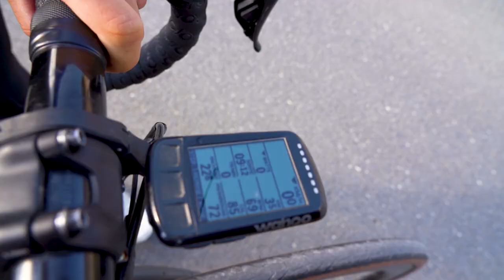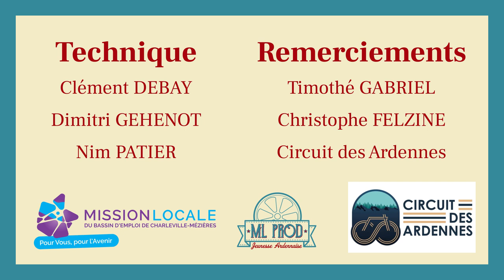Timothé Gabriel - Jeune Cycliste Ardennais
Suite à l'épreuve du Circuit des Ardennes s'étant déroulée lors du printemps 2023, l'équipe ML PROD Jeunesse Ardennaise est allée interviewer l'un des coureurs: Timothé Gabriel.
Ce jeune cycliste ardennais nous parle de son parcours, de sa passion pour le vélo, ainsi que de son ressenti sur la course et son expérience.
Un grand merci à lui pour sa participation et son témoignage, ainsi qu'à Christophe Felzine et au Circuit des Ardennes pour nous avoir accueillis.

Crédits musicaux: Clément DEBAY